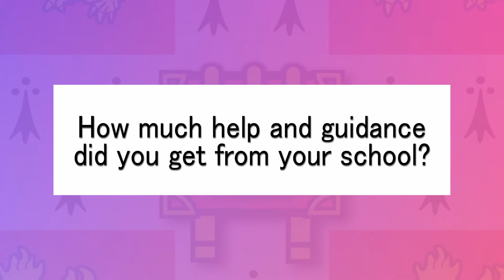Cambridge Engineering: Interviews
Advice from current engineering students about the Cambridge interview!

The interviews are the final stage of the application process to study engineering at the University of Cambridge. In this video we break down the experiences of 5 current engineers. Hopefully you find this informative!

Timestamps for each question:
00:13 – How did you feel before your Cambridge interview?
02:27 – How did you feel after the interview?
06:02 – How much help and guidance did you get from your school?
08:58 – What went well in your interview?
10:43 – What did not go so well?

If you found this useful, please consider watching the other videos in the series by CUES (Cambridge University Engineering Society).